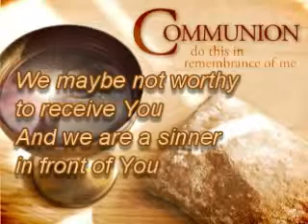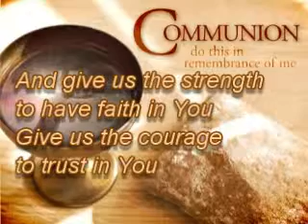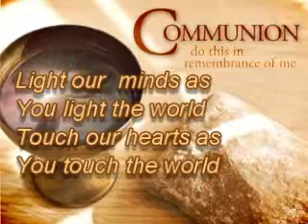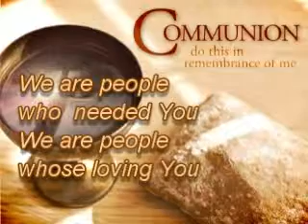presence of God, JPL Group of singers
A song for communion.
written and arranged by: Jonas P. Lalantacon
suitable for all season of the liturgy.